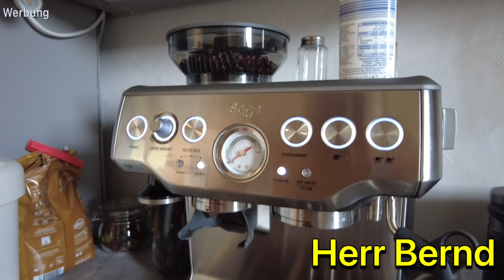Hauswasserwerk abbauen - Chaos beseitigen - Pool Zubehör kaufen - dies und das!